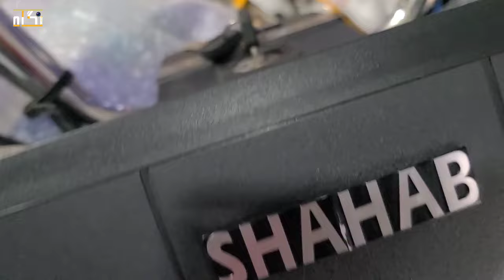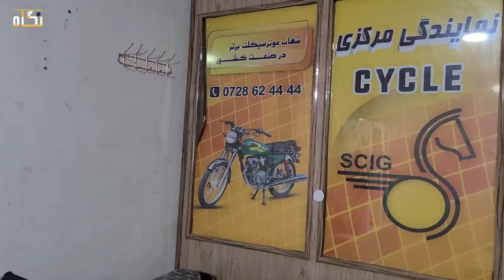بهترین موترسکلیت/ های 2024/ ارزان بخرید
# Negah # car # afghani # Kabul # city # life # Jon #